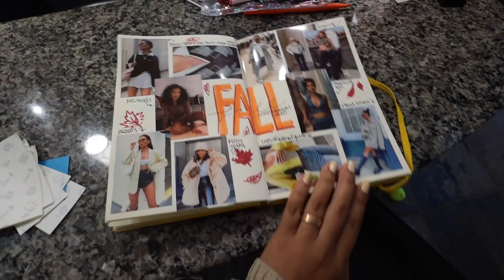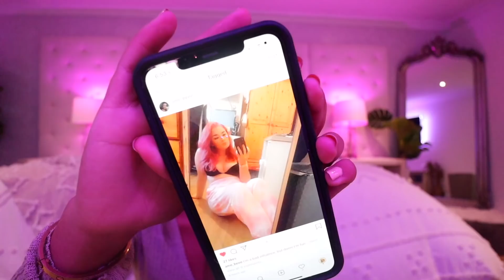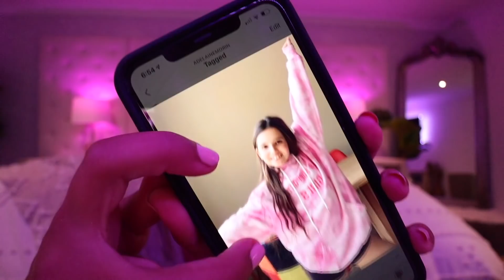Organize my kitchen with me! + shopping for groceries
My last bit of organizing and grocery shopping before moving to the new house!

6-295 Queen Street East, Suite #326

I respond to my twitter and comments a lot!)

MY AMAZING TEAM:
It Starts With This by Mike Franklyn & You're a Believer (Instrumental Version) by Stonekeepers